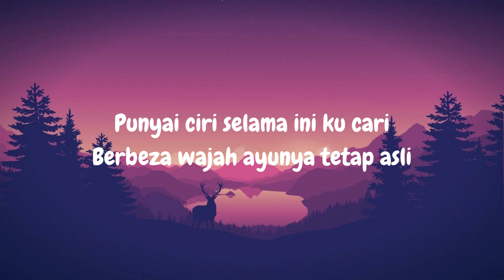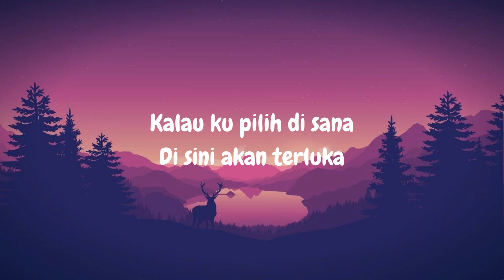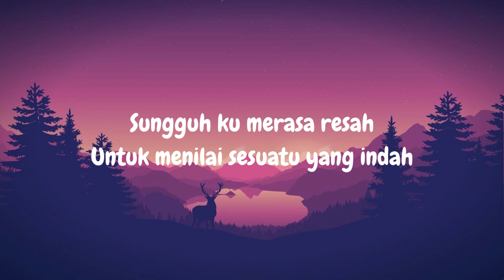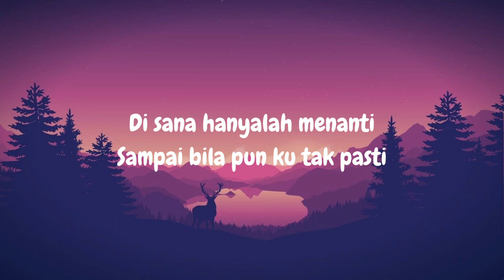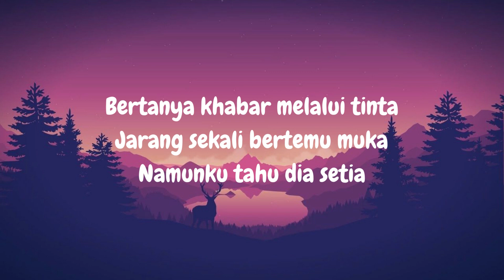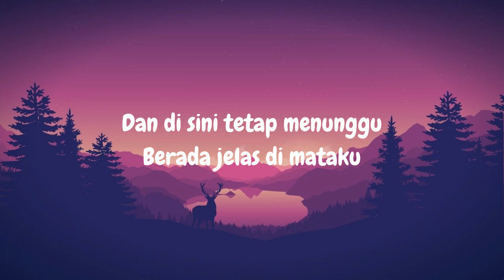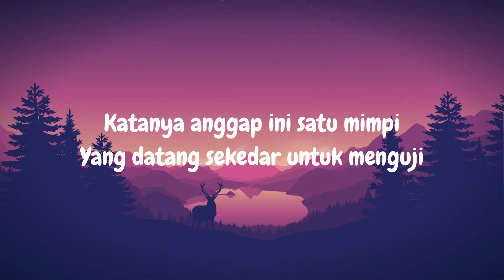UKAYS - DISANA MENANTI DISINI MENUNGGU (Cover By Delisa Herlina) (lirik video)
Seumur hidup aku
Ini yang pertama
Pintu hatiku diketuk
Oleh dua wanita
Punyai ciri selama ini ku cari
Berbeza wajah ayunya tetap asli
Kalau ku pilih di sini
Apa kata di sana

Kalau ku pilih di sana
Di sini akan terluka
Perlukah aku pilih keduanya
Bahagi kasih adil-adilnya

Sungguh ku merasa resah
Untuk menilai sesuatu yang indah
Namunku ada pepatah
Yang aku gubah

Di sana hanyalah menanti
Sampai bila pun ku tak pasti
Bertanya khabar melalui tinta
Jarang sekali bertemu muka
Namunku tahu dia setia

Dan di sini tetap menunggu
Berada jelas di mataku
Kasih tak luak terhadap aku
Sanggup menunggu kata putusku
Sayang ketabahanmu menawanku

Namunku ada pepatah
Yang aku gubah

Sayang ketabahanmu menawanku

Kuterima satu nota ringkas tulisannya
Dia sedia undur diri dan memaafkanku
Katanya anggap ini satu mimpi
Yang datang sekedar untuk menguji